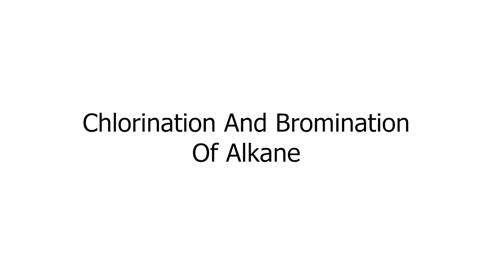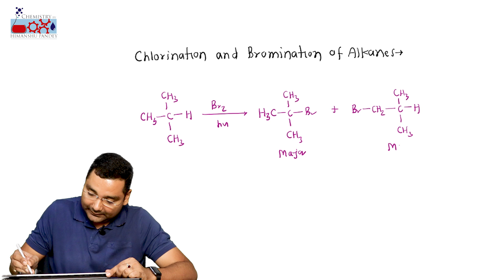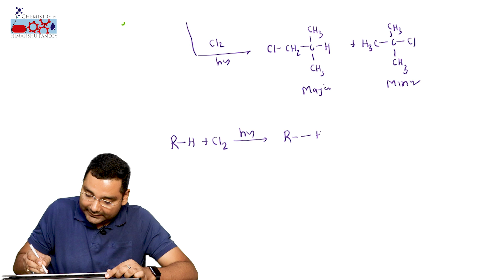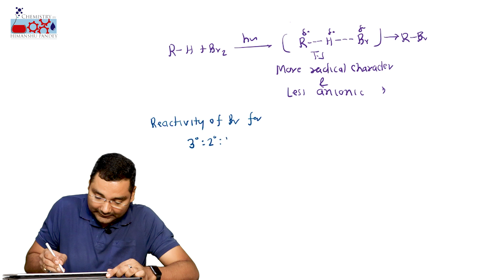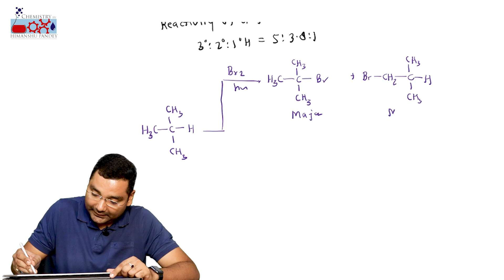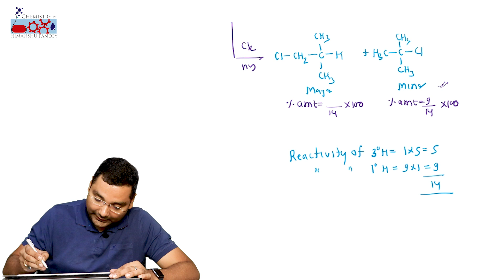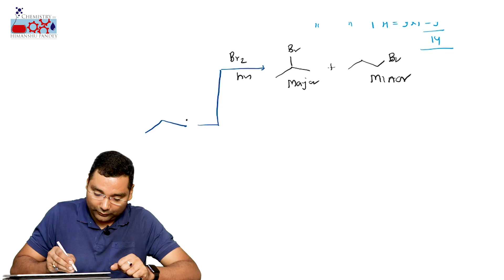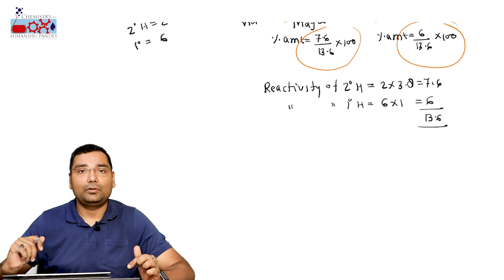Lecture-10, Chlorination And Bromination of alkane, Alkane (JEE & NEET)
Free radical substitution reaction, Halogenation of alkane.
This channel contain video lectures of organic and inorganic chemistry which are highly helpful for IIT-JEE & NEET aspirants.